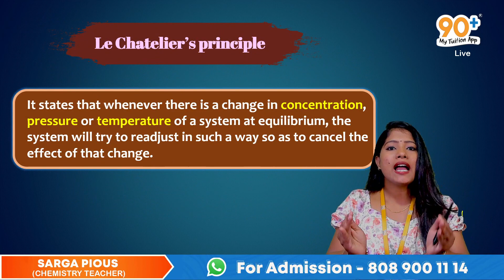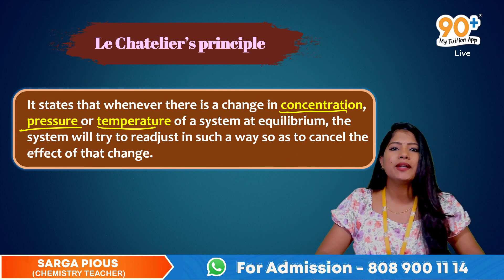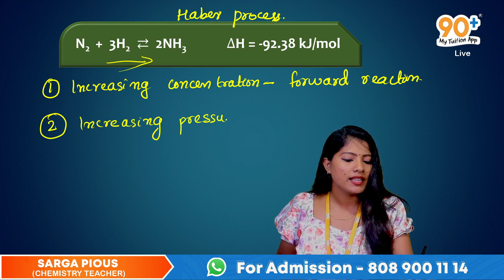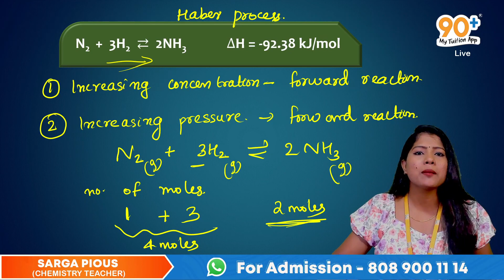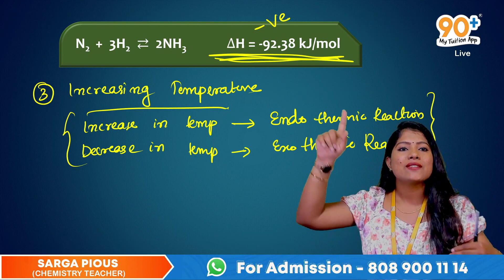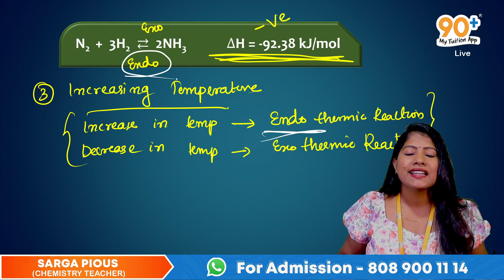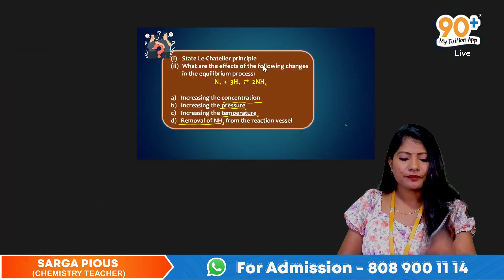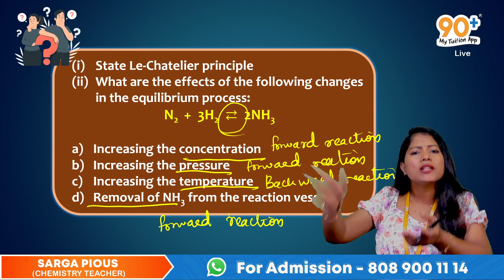Le Chatelier Principle ഇത്രയും ഈസിയായിരുന്നോ? | Equilibrium | PLUS ONE | SHARP SHOT